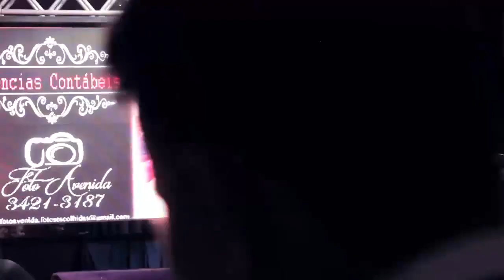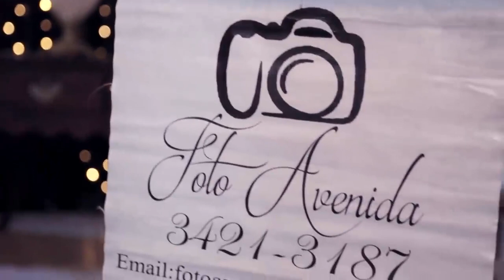Trailer de Formatura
find encontrar seus melhores momentos e eterniza los!